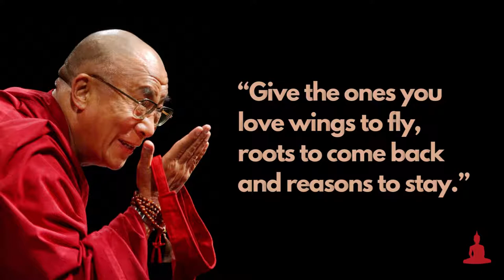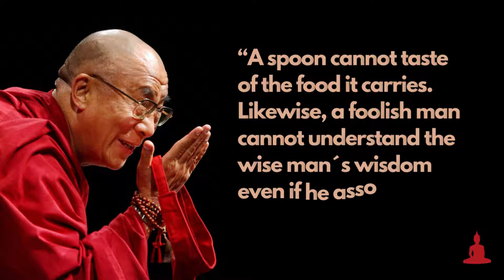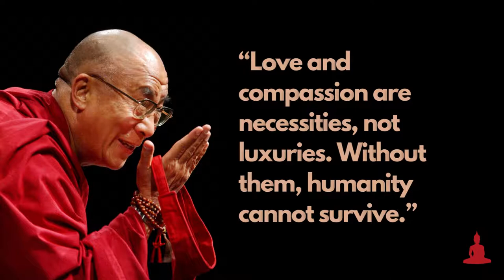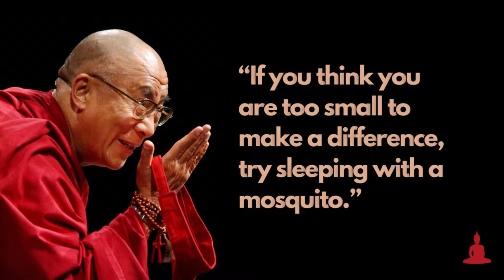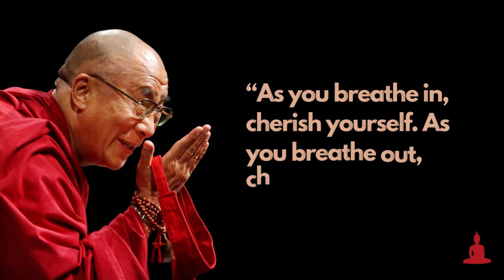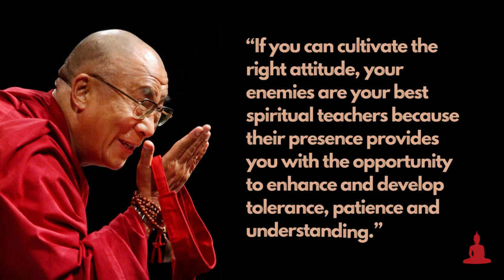The Dalai Lama's Most Inspiring Quotes on Love & Happiness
Dalai Lama the Buddhist the best thoughts of inspirational quotes on motivational spiritual words.